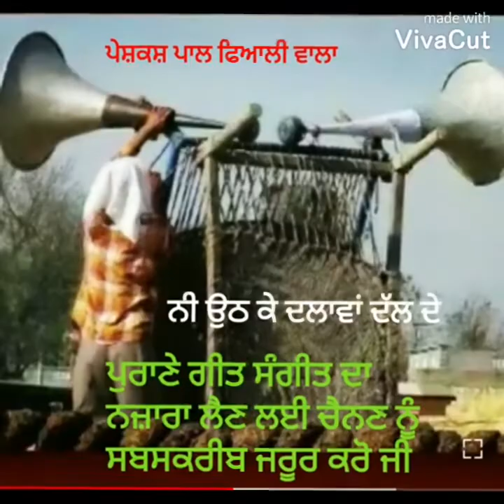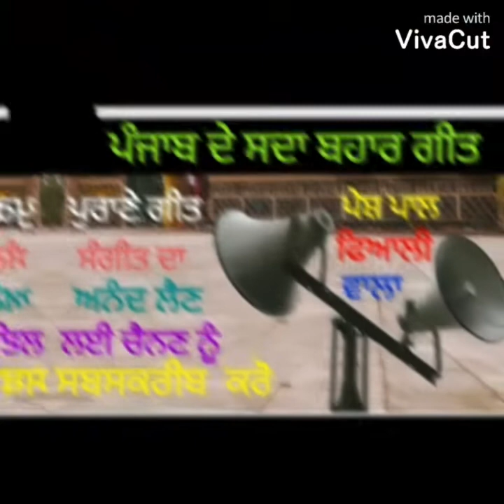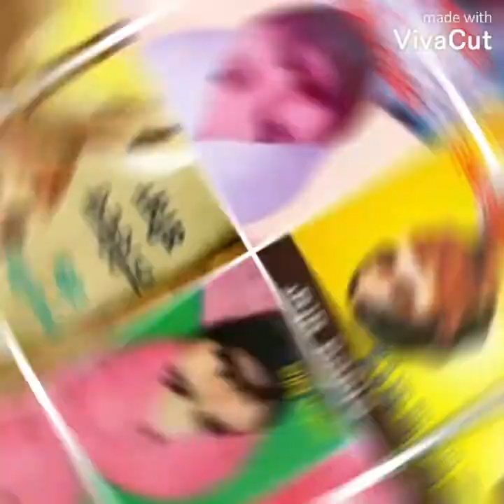KARNAIL GILL & NARINDER BIBA ਗੀਤ ਨੀ ਉਠ ਕੇ ਦਲਾਵਾਂ ਦੱਲ ਦੇ ਕਾਹਤੋਂ ਪਈ ਏ ਮੂੰਗੀਆ ਤਾਣੀ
ਗਾਇਕ   ਕਰਨੈਲ ਗਿੱਲ ਤੇ ਨਰਿੰਦਰ ਬੀਬਾ
ਗੀਤ       ਨੀ ਉਠ ਕੇ ਦਲਾਵਾਂ ਦੱਲ ਦੇ ਕਾਹਤੋਂ ਪਈ ਏ ਮੂੰਗੀਆ ਤਾਣੀ
ਗੀਤਕਾਰ     ਦੇਵ ਥਰੀਕੇ ਵਾਲਾ
ਪੇਸ਼ਕਸ਼ ਨਰਿੰਦਰਾ ਆਡੀਓ ਕੈਸਿਟ